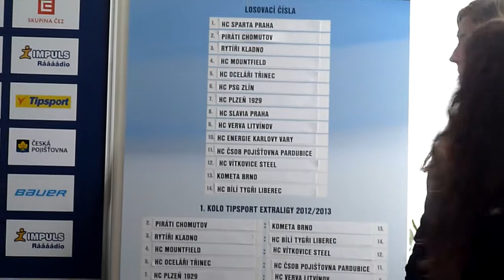Losování Tipsport Extraligy 2012/2013 část 3